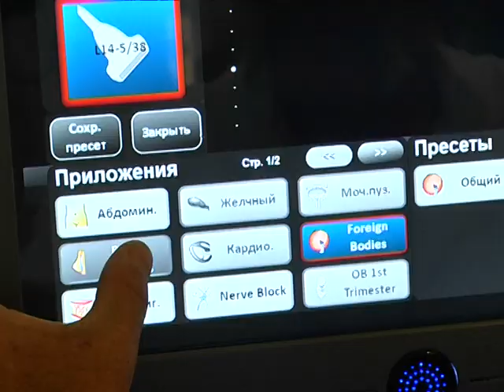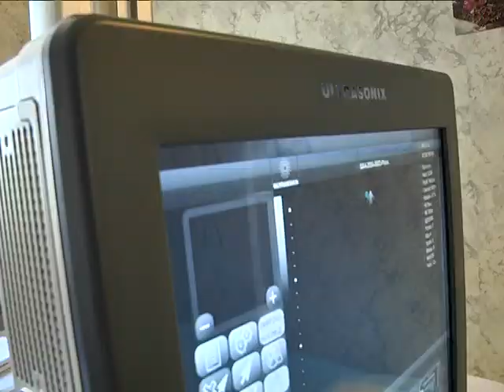Турция подарила госпиталю в Днепропетровске переносной аппарат узи